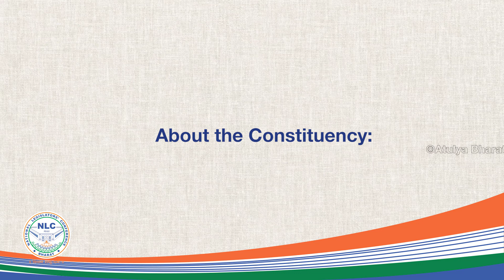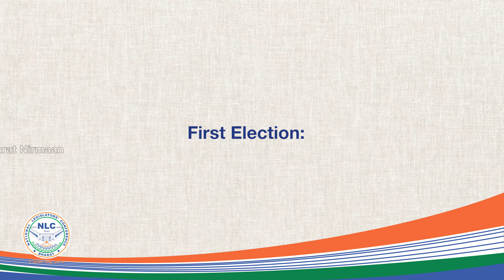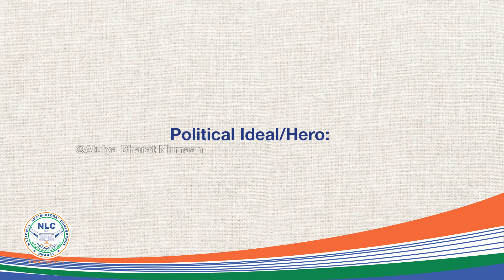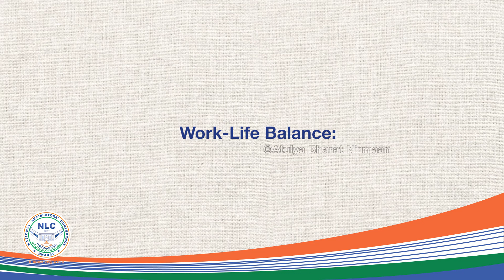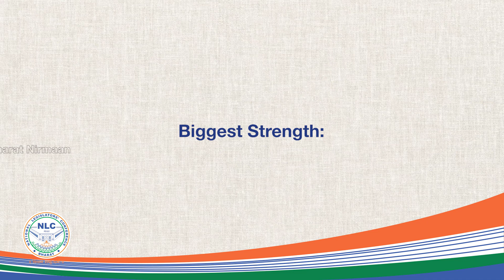Shri. Kunduru Nagarjuna Reddy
Prepare to be inspired by the extraordinary journey of Shri. Kunduru Nagarjuna Reddy Ji, as he bares his soul and recounts his path to success. This exceptional series showcases the invincible force of perseverance, transformative leadership, and unwavering commitment to the greater good. Discover the insights of trailblazers who have skillfully charted their course through the intricacies of governance, leaving an indelible mark on the world.